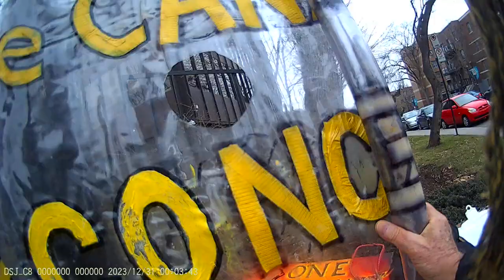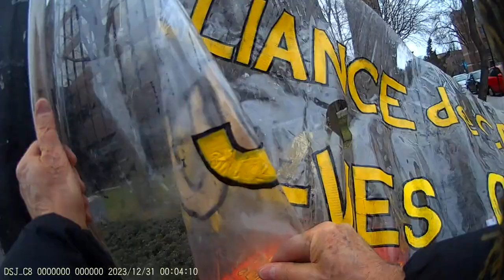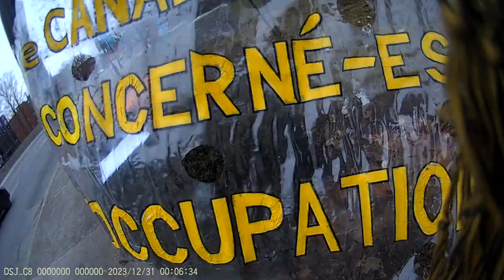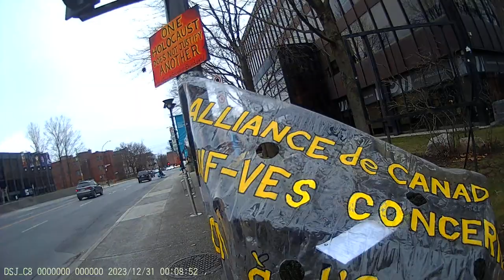Jewish Bundist Vigil at JCC of Montréal 31-12-2023 Part - 1